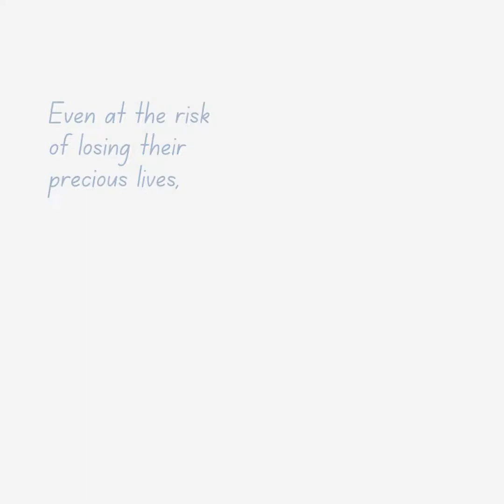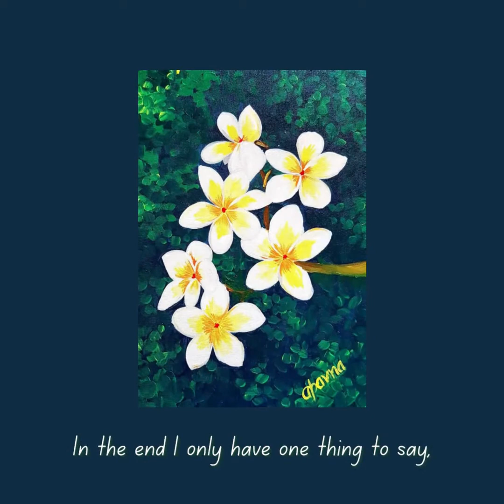The Corona Tale- Paintings by Dr. Aparna Govil Bhasker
Art has always been an integral part of my life. Infact, I consider surgery to be the ultimate art. Every tissue in the body demands respect and precision and the beauty of a surgeon’s strokes are evident in the patient’s recovery. Lines, form, figure and colors have always intrigued me since I was a child. I enjoyed sketching and painting throughout. However, during my teenage years, as an aspiring medical student my focus shifted completely to academics. The art of healing took precedence over the art of painting and two decades passed by before I picked up the brush again.
Work is worship but painting gives me something else to look forward to. At the end of a hard day when I am on my way back, I feel excited about planning my evening in the company of canvas and colors. Shopping for colors and brushes can uplift my spirits like nothing else and all the tiredness and stress of the day disappear in no time. I delve in all kinds of media. I love water colors and acrylic painting. “Women” and “doctors” have been the central theme of my paintings for last many years. In the last one and a half years, I have made an entire series of paintings with the theme of Covid 19. I believe that art is a medium of expression which speaks volumes without actually saying anything.
The practice of medicine/surgery tends to take a toll on us doctors and I truly believe that one must cultivate hobbies that help to not only destress but also make life more beautiful. Lastly, I have only one thing to say, do not wait till retirement to fulfill your dreams. If you feel like doing something, do it right now. Afterall, we only live once!
Dr. Aparna Govil Bhasker